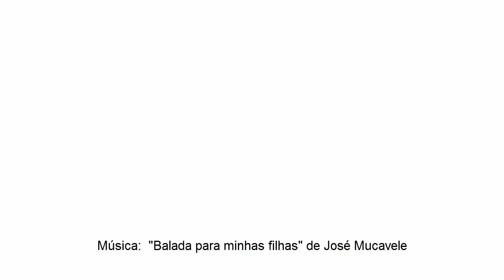Subsídio para as crianças: Apoiando as nossas crianças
Excelente video da Organização International do Trabalho que explica como o Subsídio para a Criança pode ajudar na redução da desnutrição crónica.

Se conseguirmos que cada mãe que vive na pobreza tenha alguma ajuda para alimentar e cuidar melhor do seu filho, de certeza que teremos um Moçambique melhor amanhã.